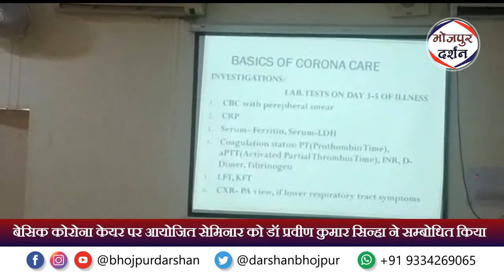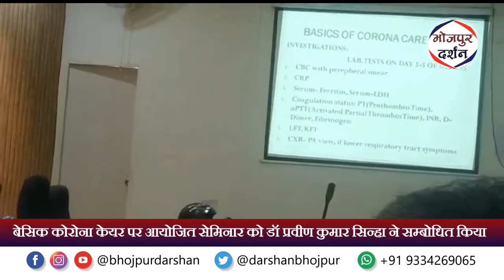बेसिक कोरोना केयर पर आयोजित सेमिनार को डॉ प्रवीण कुमार सिन्हा ने सम्बोधित किया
बेसिक कोरोना केयर पर विद्याभवन में आयोजित सेमिनार को डॉ प्रवीण कुमार सिन्हा ने सम्बोधित किया.

भोजपुर दर्शन न्यूज़